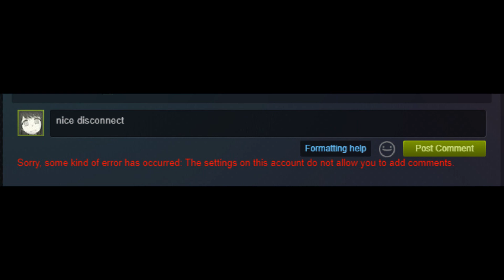We all know where this is going — Dark Souls 3 pvp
The most consistent combo in the game